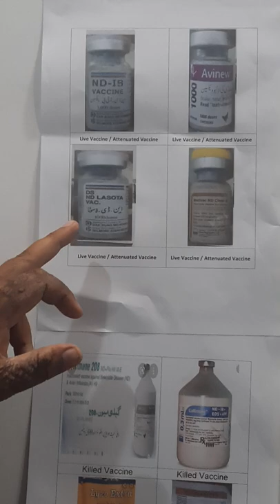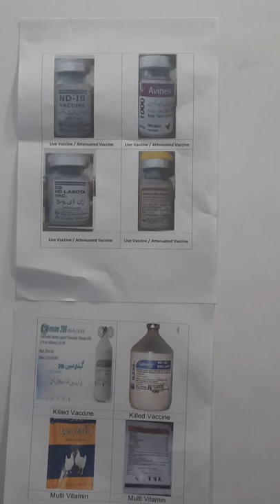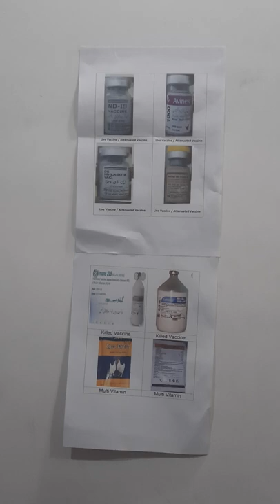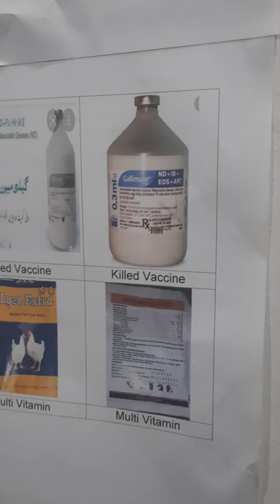Types of Birds vaccine used for Newcastle Disease (ND) and its Protocol